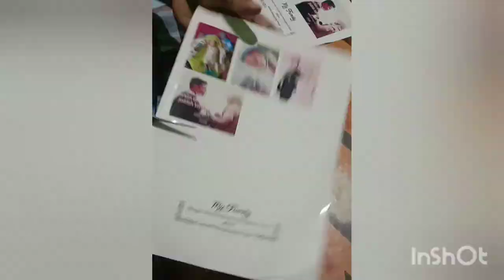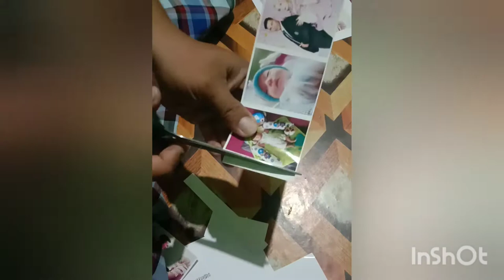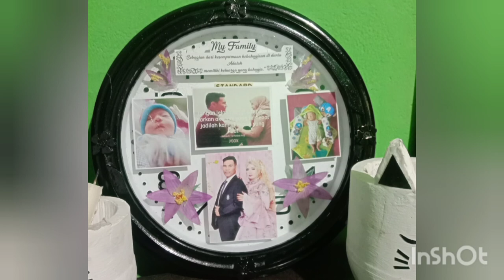Jam dinding rusak jadi bingkai foto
Memanfaatkan barang bekas/rusak